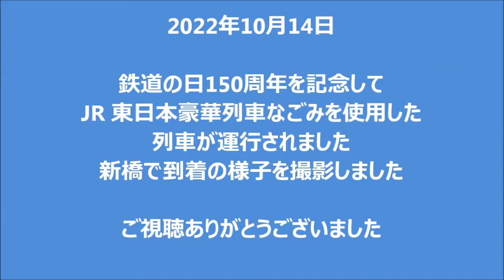2022年10月14日鉄道の日150周年記念 JR 東日本豪華列車なごみE655系新橋到着〜発車 150th anniversary of japan railways train E655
2022年10月14日

鉄道の日150周年を記念して
JR 東日本豪華列車なごみを使用した
列車が運行されました
新橋で到着の様子を撮影しました